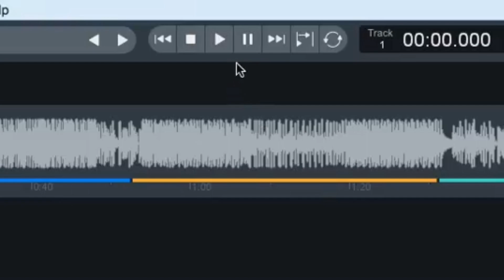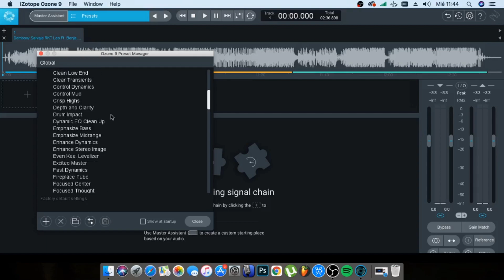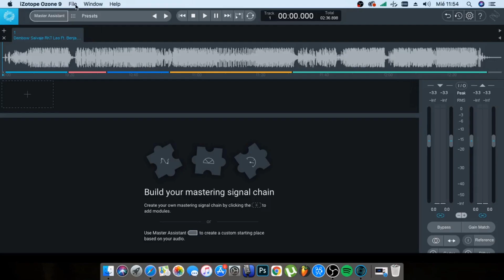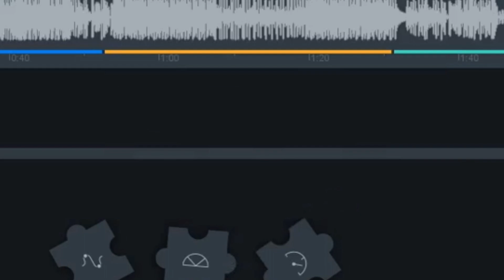APRENDE A USAR IZOTOPE OZONE 9 | MASTERING (Parte 1) Review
ALGUNOS DE MIS VIDEITOS...